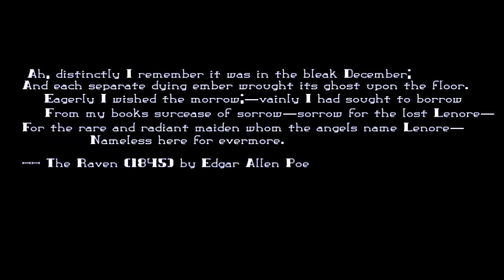Cassilda's Song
Lyrics by Robert W Chambers

Directed and edited by Brett W McCoy

Vocals by Kassandra Novell

The Lovers: Dan Wise and Lori Glimmer